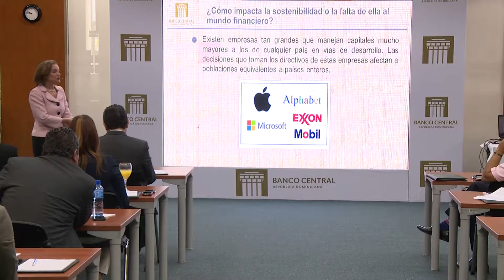BCRD ofreció el taller "Periodismo socialmente responsable"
En el marco de la V Semana Económica y Financiera, el Banco Central de la República Dominicana (BCRD) ofreció el taller “Periodismo socialmente responsable: compromiso de los medios con la sostenibilidad”, dirigido a los profesionales de la comunicación relacionados con las áreas de economía y las finanzas.